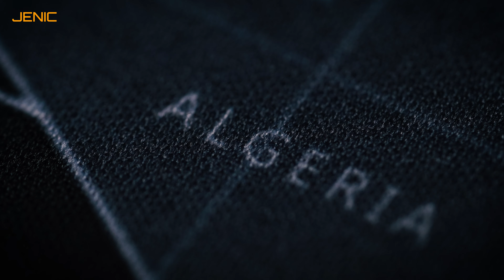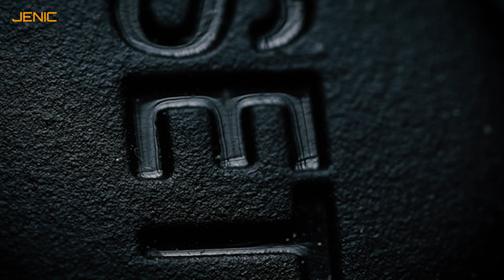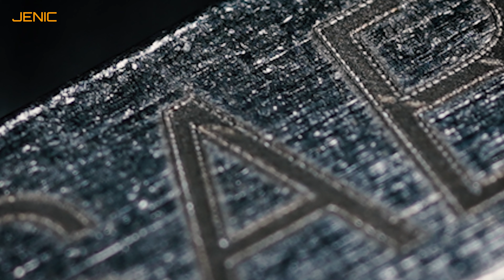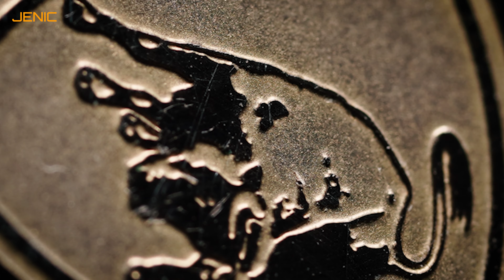SONY FE 90mm F2.8 MACRO 렌즈 TEST